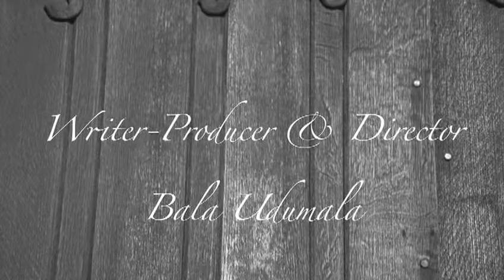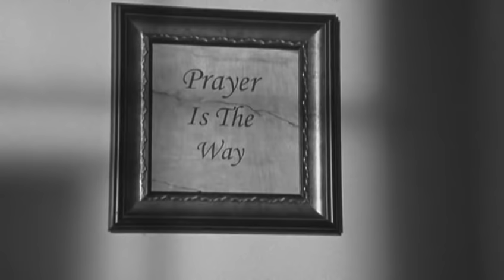The Last Appeal | The Life of Faustina The Apostle of Divine Mercy | Full Movie | Andrea Syglowski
This drama, starring Andrea Syglowski, presents the story of a peasant girl chosen to bring the message of Mercy to mankind in preparation for The Last Day — The Day of Judgment.

The Last Appeal portrays the story of a peasant girl chosen to bring the message of Mercy to mankind in preparation for The Last Day — The Day of Judgment. The drama unfolds through the revelations and visions of God to Helen Kowalska. The story of Helen vividly brings to light the struggles she went through in the process of delivering the message through the humble life of a nun in a convent in Poland at the beginning of the 20th century. Andrea Syglowski, a young artist of Polish origin has brought Sr. Faustina Kowalska to life again on screen with her astounding performance. Caitlin Moreland plays the role of Sr. Mary to everyone’s delight with her honest, down-to-earth and impeccable character. The Last Appeal is a compelling message of Divine Mercy for our time that has already touched millions of souls and continues to do so in the Third Millennium bringing hope and spreading love to many. The great legendary of our times, Pope John Paul II, has canonized her as the saint of the new millennium on April 30th, 2000. In Black and White.

Director: Bala Udumala
Starring: Andrea Syglowski, Caitlin Moreland, Evelyn Edwards